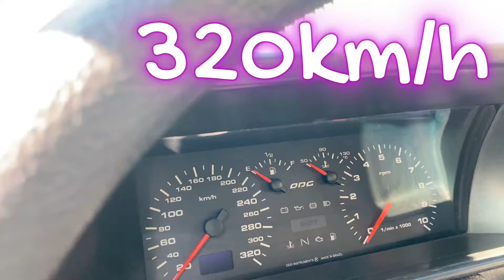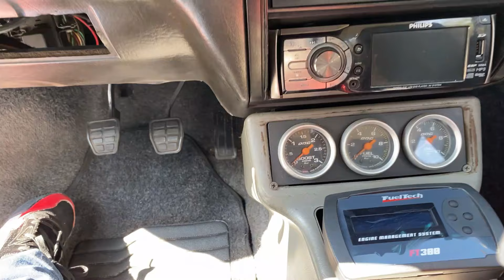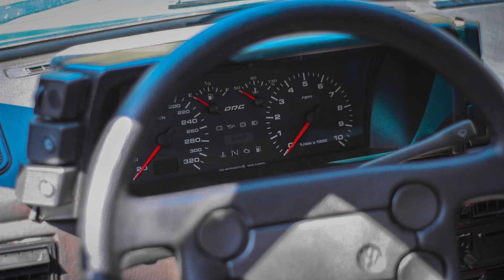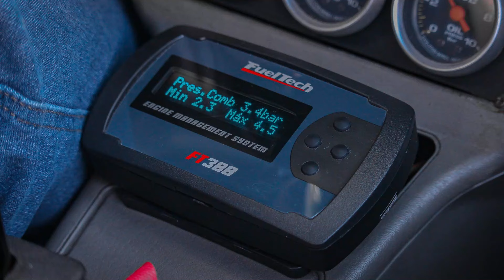Gol 1991 Turbo Legalizado 1.8 GL montado no Portuga motor nervoso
🔔 Leilão de Gol 1991!🚗💨

Gol Turbo GL 1991 Raridade Indo a Leilão - Não Perca Essa Oportunidade

Neste vídeo, vamos mostrar todos os detalhes do Gol 1991 que será leiloado na Picelli Leilões no dia 26 de julho de 2024. Um clássico que marcou época e agora pode ser seu , carro cheio de Upgrades e com turbo e suspensão legalizados.

📅 Dados do Leilão:26 / 07 /2024
🏢 **Local do leilão:Matriz veículos - Ribeirão Preto
On-line e Presencial

Prepare-se para admirar este veículo icônico e não perca a oportunidade de participar do leilão!

📝 Mais informações:

Confira
Veja como participar do leilão

VISITA aos lotes será nos dias 24 e 25 de julho das 9:30 as 18:00, dia 26 de julho das 9:30 as 15:00 e no dia 27 de julho até as 10:00. LOCAL: Matriz veículos: Avenida Maurílio Biagi, 1740 - Ribeirânia, Ribeirão Preto - SP. A visita aos lotes é INDISPENSÁVEL para quem deseja participar e ofertar lances.

LOCAL do LEILÃO presencial/ON-LINE Matriz Veículos - Avenida Maurílio Biagi, 1740 - Ribeirânia, Ribeirão Preto - SP

Deixe seu comentário abaixo e conte-nos o que você mais ama no Gol 1991!